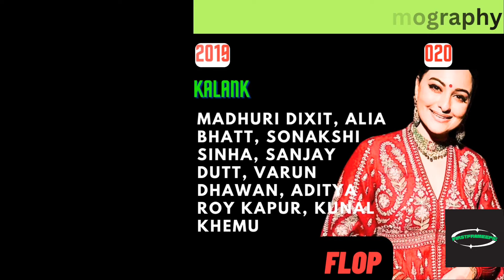Sonakshi Sinha All Movies List (2010-2024) | Sonakshi Sinha Filmography | Hit Or Flop | Blockbuster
firstframeepic
1. This list is complied from various sources and our research.
 2. This list is not inflation adjusted This list includes India and worldwide box office data
3. The figures can be approximate and we do not make any claims about the authenticity of the data. However they are adequately indicative of the box-office performance of the film(s).